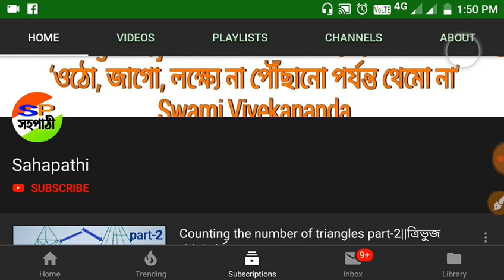Wb food sub inspector practice set-3 in Bengali. important questions.